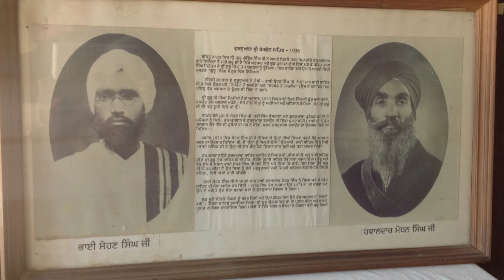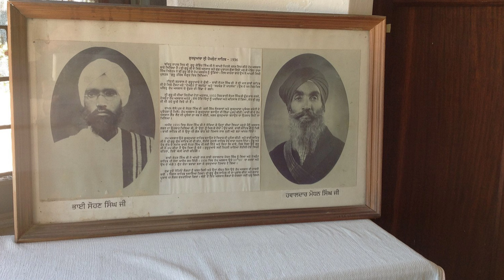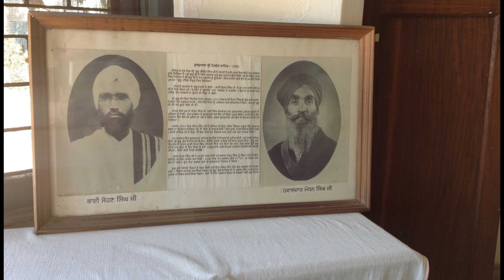श्री हेमकुंड साहिब के प्रारम्भिक दिनों में मुश्किलें ||History Of Shri Hemkund Sahib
श्री हेमकुंड साहिब के खोज के प्रारम्भिक समय || Shri Hemkund Sahib History

official websites of shri hemkund sahib

MAJOR GENERAL HARKIRAT SINGH

sardar sahib singh

sardar gursharan singh

Dr. Sardar Inderjit singh

links about all information in my video

All Pictures Refrences

old pics of shri hemkund sahib

आज अचानक तेज बुखार आ गया ||Yatra shri Hemkund sahib

श्री हेमकुंड साहिब में भी ठंड बढ़ गयी || Shri Hemkund Sahib

Uttarakhand_Wala_explorer

for lakshman temple dhrmshala renovation
account details.
Bank account -punjab national bank
(send with message temple)
My google pay id📍📍📍📍📍
gauravz321chauhan@okicici
7
my phone pay id
📍📍My  UPI id
gauravz321chauhan@ybl

Rain Vlog
rudrnath trek
rudrnath uttarakhand trek
uttarakhand festival
uttarakhand culture
cool pahadi new video
pahadi biker
Nanda Ashtami
Nanda Astmi 2023
Bhyundar nanda astami
bhyundar nanda astami
Moto Vlog
Cool Pahadi
pahadi biker
punjabi trekker
uttarakhand vlog
moto
travelling vlog
valley of flowers uttarakhand trek
flower valley in uttarakhand
vasudhara falls
kedarnath yatra
uttarakhand
pahadi vlog
uttarakhand wala explorer
valley of flowers chamoli
फ़ूलों की घाटी
valley pf flowers travel guide
valley of flowers fulli formation
rudranath trek, rudranath temple, rudranath trek video, Rudranath trek time
kagbhusandi tal
vlog
daily vlog
hemkund sahib
sourav joshi vlogs
himalayas vlog
trekking
hiking
exploring uttarakhand
uttarakhand wala
uttarakhand best places
uttarakhand joshimath
uttarakhand lakes
UTTARAKHAND EXPLORER
hemkund sahib yatra
SHRI HEMKUND SAHIB YAYRA 2023
jatt prabhjot
pahadi biker
punjabi travel couple
the sikh traveller